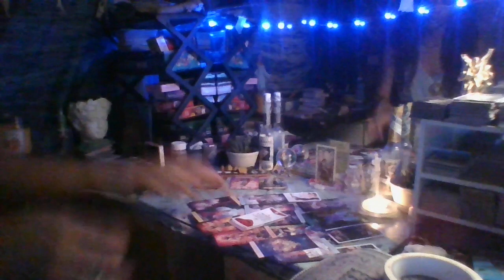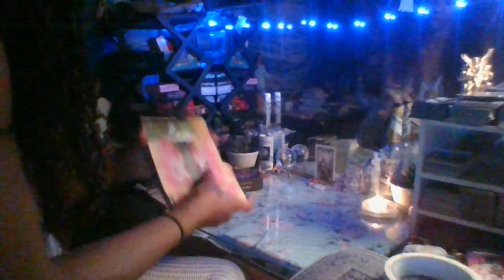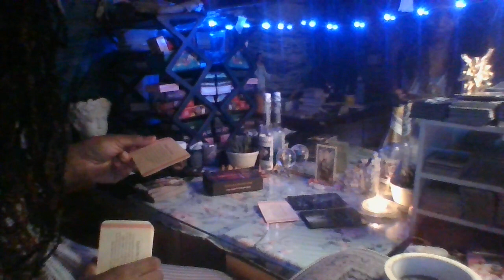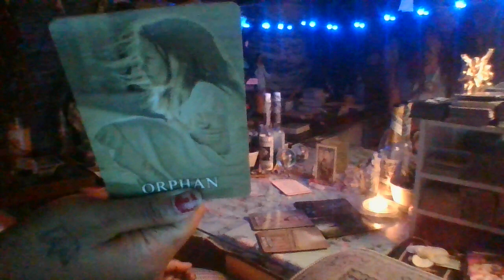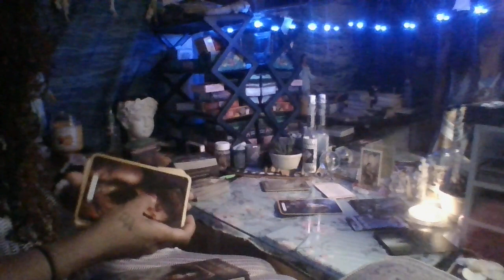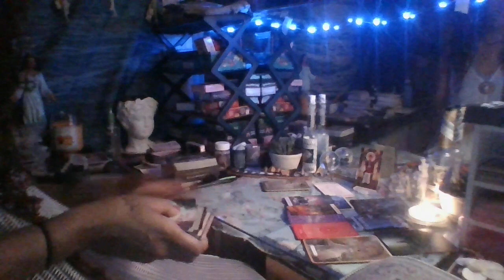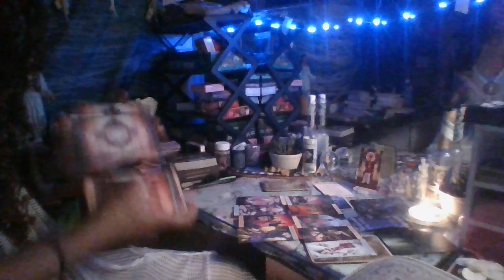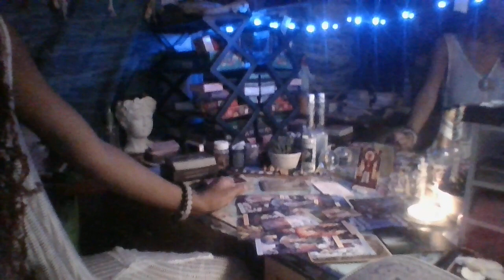{Psychic Messages}~Bypassing the laws of Natureboy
🦋Welcome Beautiful People!!!

Take this video how it resonates with you. If this video does not resonate with you then this video is not for you.

🦋Want to find more about me? Check me out!!!
~Instagram: @Rosemary_bleu  (4 CARD READINGS) (I post weekly here)
~Bigo: RoseThePsychic  (I post daily here) SPEND 30 MINTUES WITH ME. Quick Tip!!! If you want to get ahead of the line you can always reserve on my instagram for $5 or catch me on live and skip the line for $5.

🦋PATRON~Rosemary Springs

🦋SALE! {MY BDAY SALE:$25 READINGS STARTING APRIL 10-ENDS MAY 1}

🦋Price List:
~Personal Readings $50 {Business,Career,Love readings}
~ Quick Readings $15 {Right now current readings on whats going on pertaining your life or the situation}
~Questions $5 {Single card question}
~Private Reading $35 {Family, friends, and in dept relationship readings }

🦋Other ways to help me out !

🦋Don't forget to enjoy your day and always remember to smile 😊